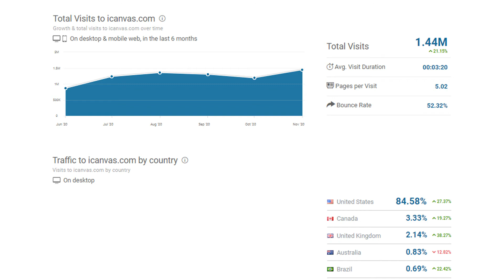Icanvas - торговая площадка, заработок для художников и фотографов в интернете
Icanvas - торговая площадка, заработок для художников и фотографов в интернете. Обзор Poly

00:08 о торговой площадке Icanvas
01:00 посещаемость на Icanvas
01:30 как сотрудничать с Icanvas
01:46 о продукции на Icanvas

Оптимизация: продать картину, арт-галерея, принтшоп, заработок в интернете, интернет-заработок, продажа картин, продажа фото, где продать картину, где продать фото, где продавать картины, где продавать фото, место для продажи картин, место для продажи фотографий, альтернатива стокам, альтернатива арт-галереям, онлайн заработок, онлайн-заработок, доход в интернете, как заработать в интернете, работа дома, работа для дома, фриланс, фрилансерам